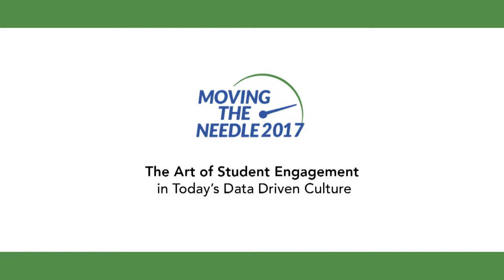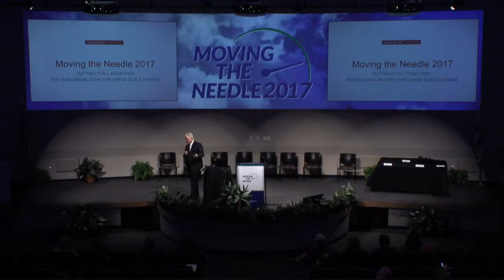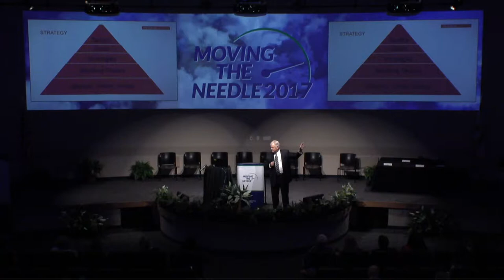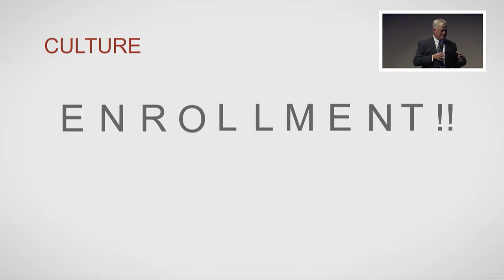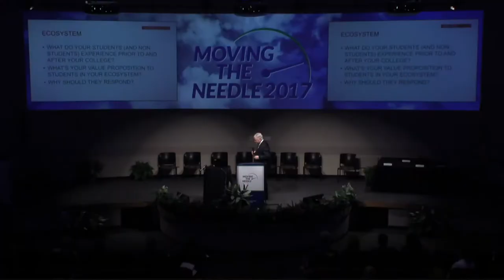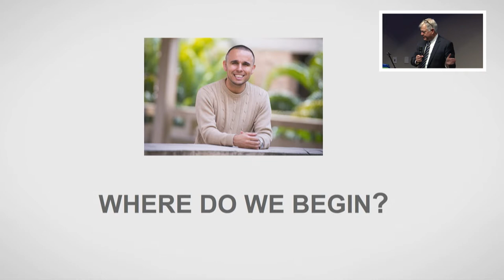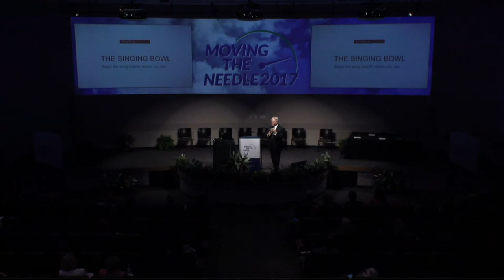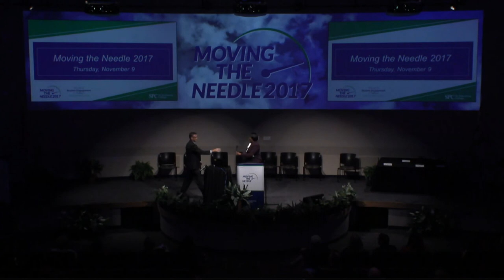2017 Moving the Needle: Dr. Sanford Shugart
2017 Moving the Needle: Dr. Sanford Shugart

College Accreditation